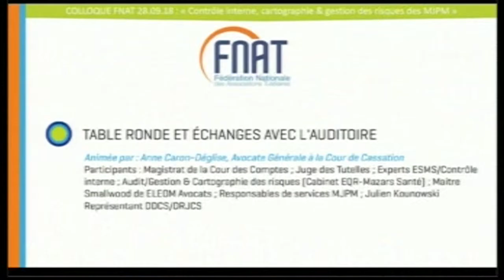FNAT - Colloque 2018 - Table Ronde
Lors du colloque FNAT 2018, les intervenants répondent aux questions du public lors d'une table-ronde.

Intervenants  :

- Anne CARON-DEGLISE, avocate générale à la cour de cassation
- Anne-Marie DAVID, ancienne présidente de la FNAT
- Mélanie BESSAUD, magistrate au ministère de la justice
-  Maître Olivier SMALLWOOD, avocat
- Julien KOUNOWSKI, inspecteur hors classe de l'action sanitaire et sociale
- Paul DE PUYLAROQUE, conseiller maître à la cour des comptes

Note : Veuillez nous excuser pour la qualité de l’image due au matériel vidéo de la salle imposé pour la captation. Cela est indépendant de notre volonté.